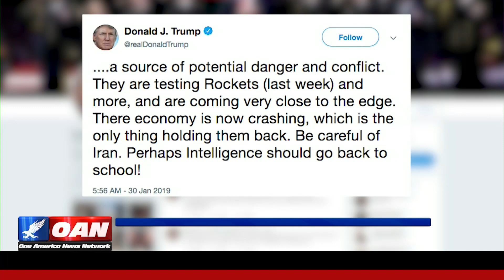Group urges Trump admin. to challenge China's human rights violations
A Washington-based human rights organization is urging the Trump administration to challenge China's human rights practices. One America's Gabrielle Cuccia has more from Washington.